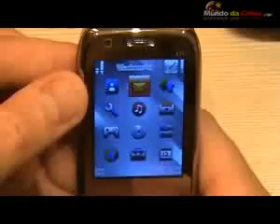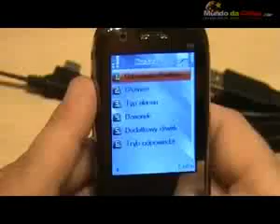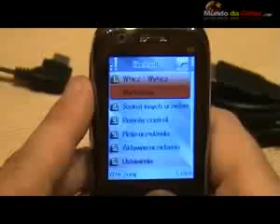ML 126992136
Video Migrado